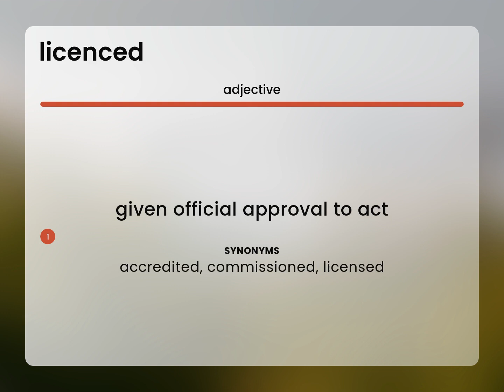Licenced | LICENCED definition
What is LICENCED?